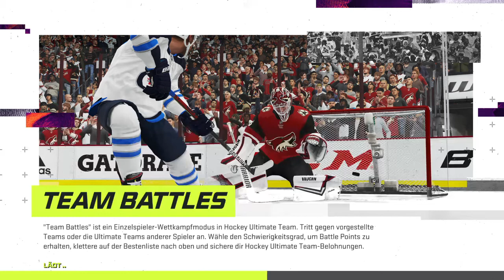NHL™ 21 DEL - 2 Fischtown Pinguins vs Eisbären Berlin